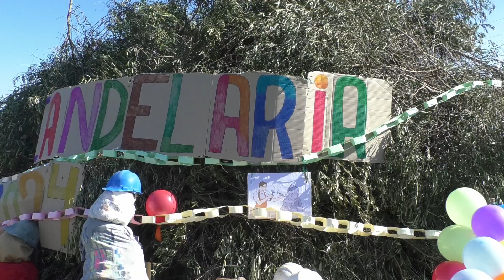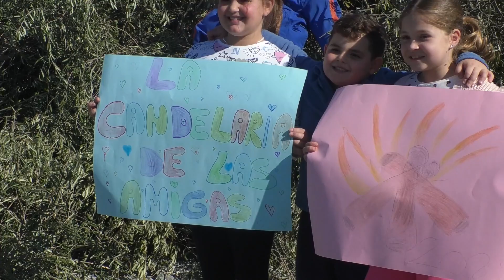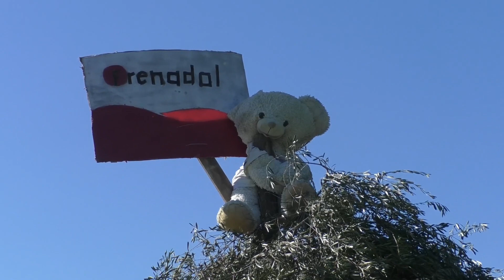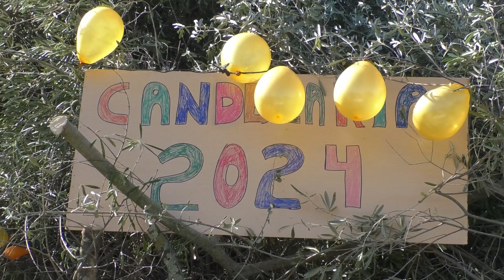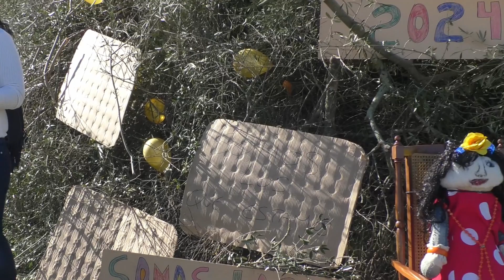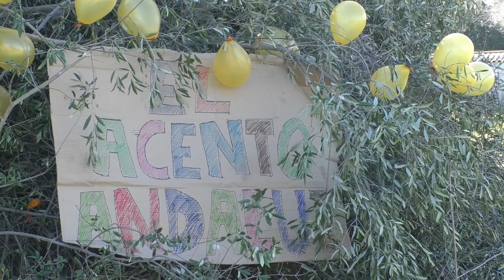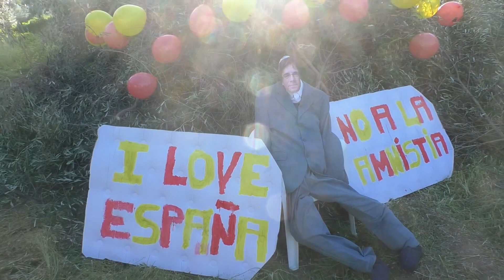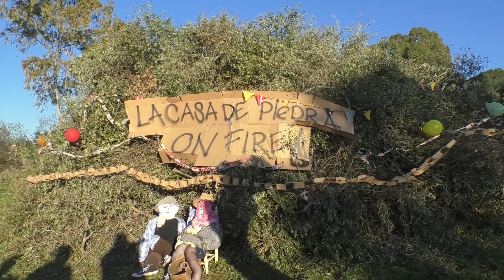Reportaje || candelarias || 2024